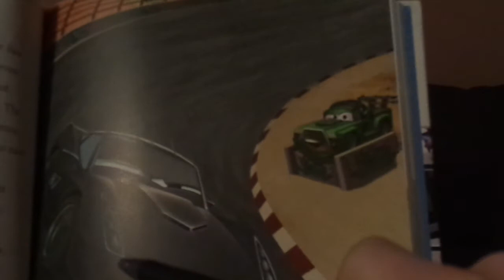Disney Pixar Cars 3 Chick Hicks with headset (RSN announcer) diecast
Hello everybody & welcome to a Disney/Pixar Cars diecast review & today we're gonna take a look at Chick Hicks with headset (RSN announcer) & which car from the pack itself do you feel like suggesting for me to review.